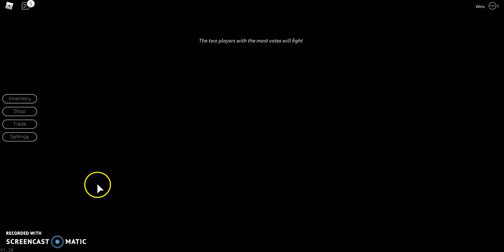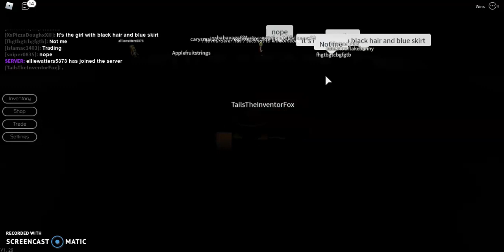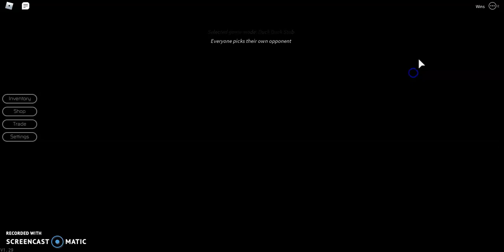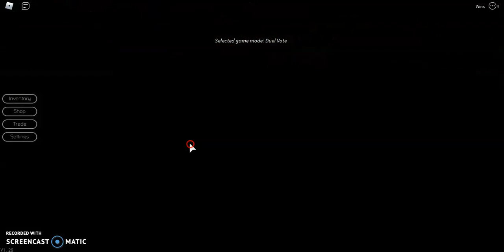PLAYING BREAKING POINT ON ROBLOX | Jellyfish Gaming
In our first video, we played breaking point!

Roblox users : Pinxess72 and TailsTheInventorFox  :)

make sure to comment video ideas of what you want us to play!!